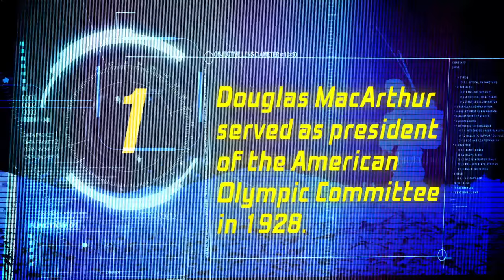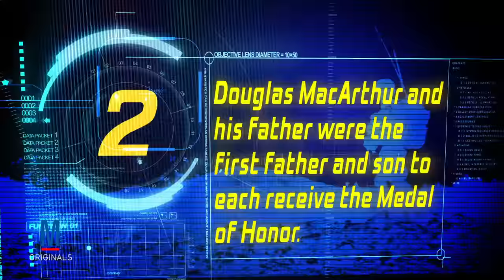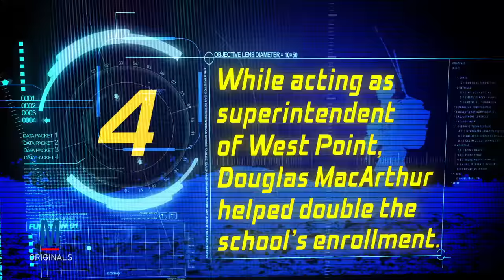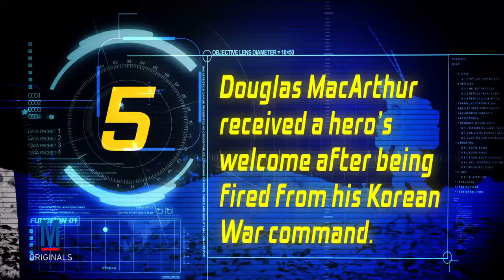5 Things You Don’t Know: Douglas MacArthur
In recognition of MacArthur’s birthday, we reveal five intriguing facts about this iconic general.  Hosted by Benari Poulten, a Master Sergeant in the U.S. Army Reserve and veteran of Operation Iraqi Freedom and Operation Enduring Freedom.